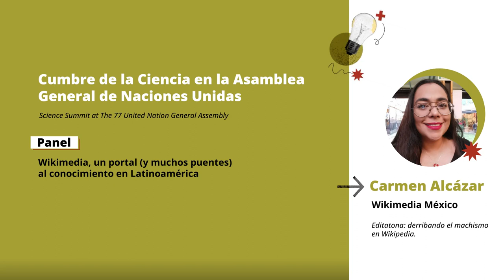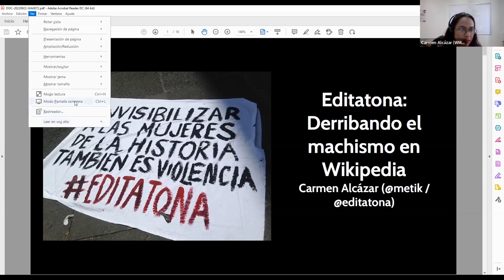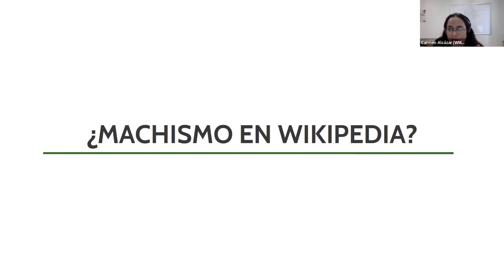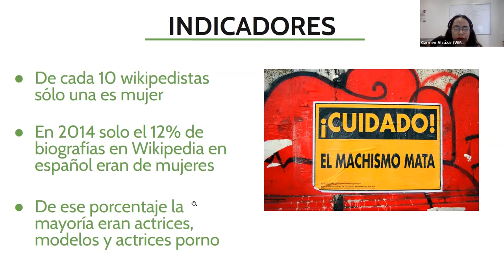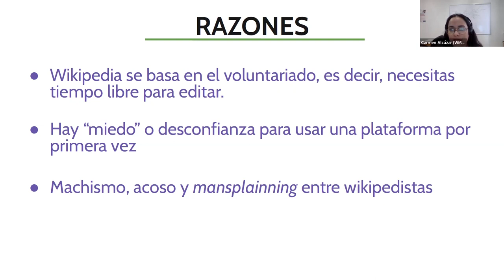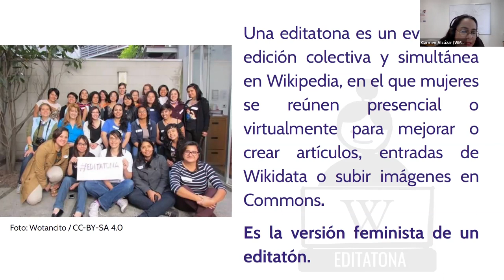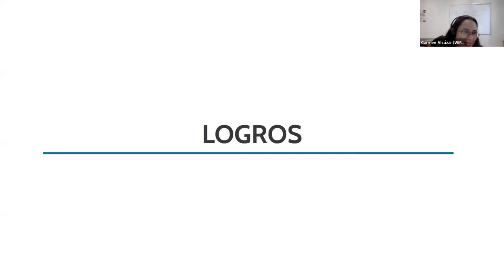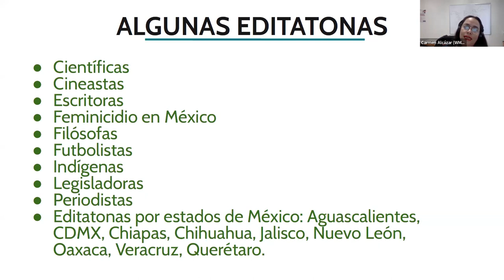Carmen Alcázar - Cumbre de la Ciencia en la Asamblea General de la ONU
Carmen Alcázar (Wikimedia México) - "Editatona: derribando el machismo en Wikipedia" en la Cumbre de la Ciencia en la Asamblea General de la ONU.